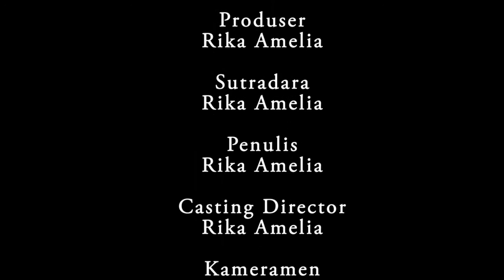Iklan Komersial || Piscok Lumer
Ada dua orang remaja yang sedang menonton film dikursi depan rumah. Bella dan Sinta yang sedang menonton film drakor yang sudah merasa jenuh. Akhirnya mereka memakan piscok lumer yang krispi diluar lumer didalam.

Iklan Komersial ini dibuat dalam rangka Ujian Kompetensi Keahlian Kelas XII Multimedia
Nama : Rika Amelia
NISN : 19060204